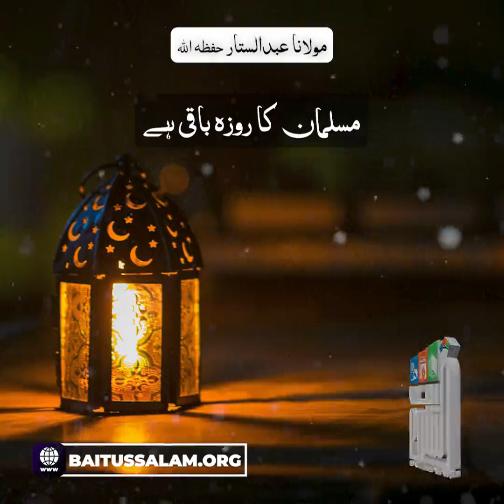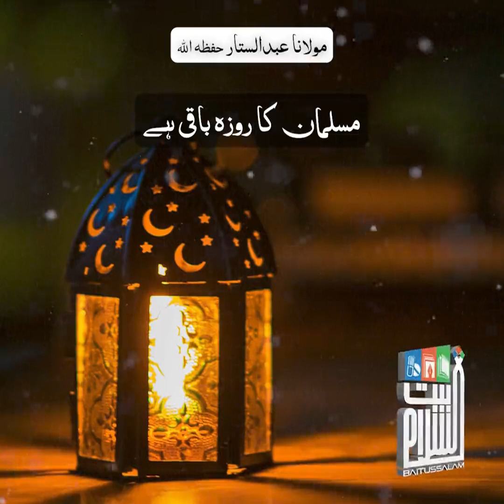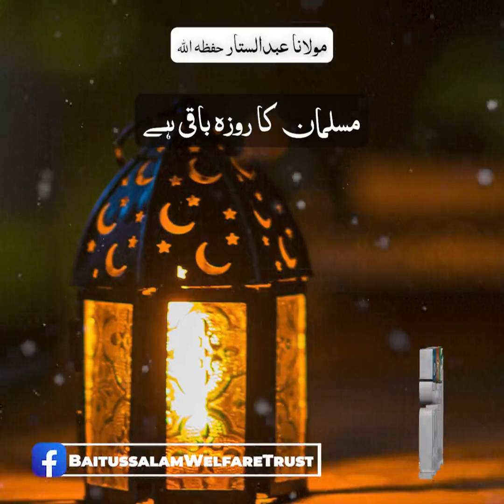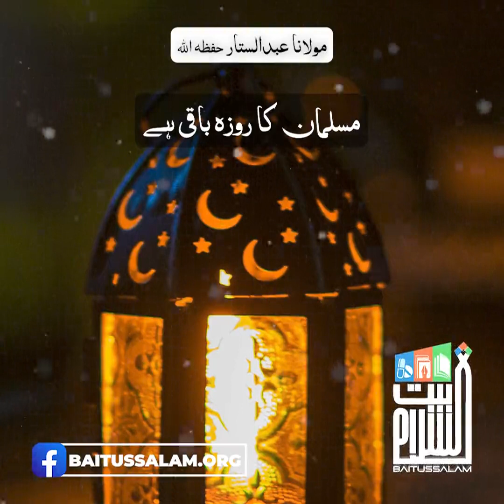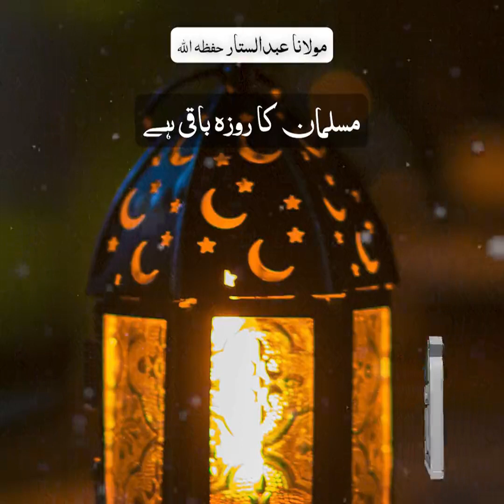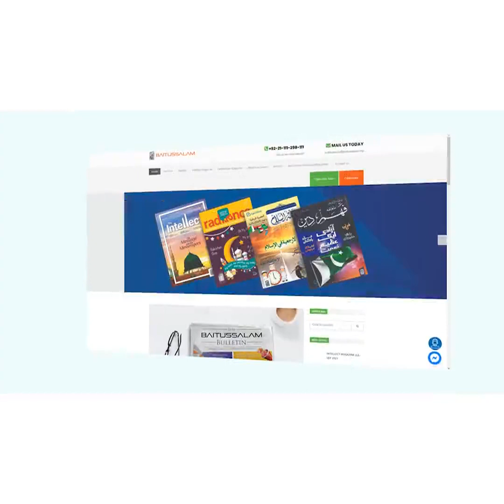new BAYAN BY MAULANA ABDULSATTAR HIFZULLAH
مسلمان کا روزہ باقی ہے

*مولانا عبدالستار حفظہ الله* کے بیان سے منتخب شدہ مختصر کلپ baitussalam vira youtubevideo youtube t